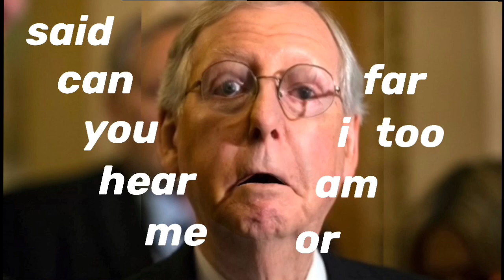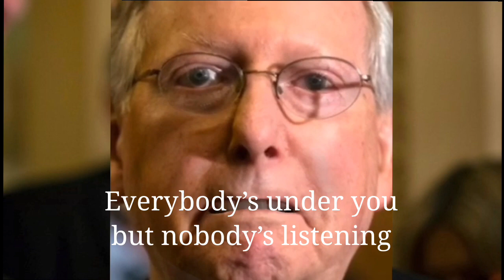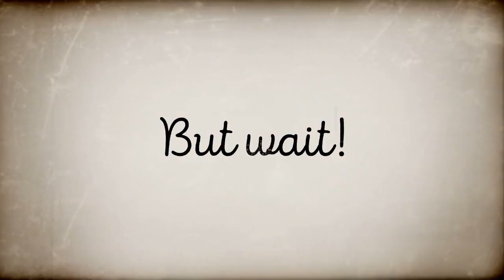Moscow Mitch McConnell - Cheap Synths (Lyric Music Video)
The Lyric Video for Cheap Synths 'Moscow Mitch,' starring Mitch McConnell, Donald J. Trump, Rudy Giuliani, and more.

It’s no excuse
We all got used to it
To being used
Said can you hear me or am I too far away
Over here on the right side of history
My expectations they can’t get no more low
I carry this shit everywhere that I go

What you been doin
You been doin it wrong
I said, we’re not going to take it
You been doing it wrong
Said what you been doin
doing it wrong
doing it wrong
doing it wrong

Robert I’d love to have a twenty seven to eleven majority
And Jeff, sixty four to thirty-six sounds really good to me too
I’m often asked what is being the majority leader of the senate like
The best answer I’ve been able to think of is
Being a groundskeeper in a cemetery
Everybody’s under you but nobody’s listening

I’m tryna get rich so I can break the law

What a brave man, what a brave man
All he’s ever doing is the best he can
Sixteen felonies
At least it’s not a bag of weed
An otherwise blameless life
Otherwise blameless

Moscow Mitch - Cheap Synths (Lyric Music Video)